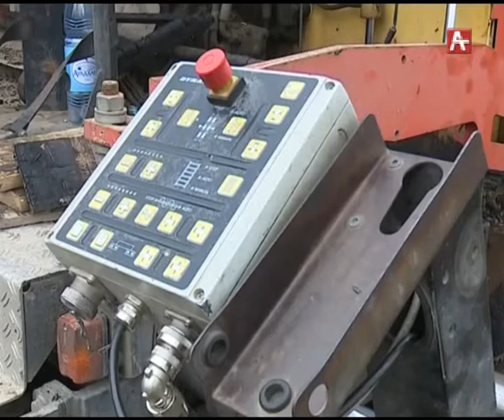Укладка асфальта Рус 19 02 18